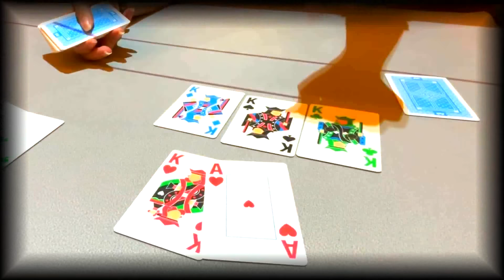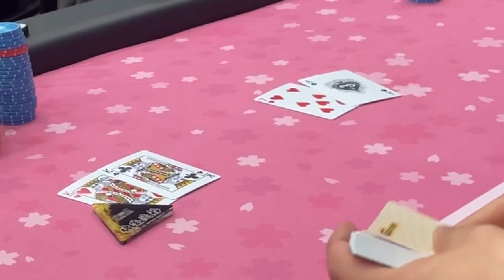2日連続の奇跡!!チーム寺井ちゃんねる、まさかのダブルインマネ⁉︎「ポカやる第22話」【戦国ポーカーツアー2024—春の陣－#5(終)】ポーカー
〈戦国ポーカーツアー2024—春の陣－〉

3日間 開催された戦国ポーカーツアー、
いよいよ最終日。

番組始動後、初のインマネを果たした寺井が
次に狙うのは、もちろん優勝!!

そしてもう1人、メラメラと闘志を燃やす男…

寺井ちゃんねる、2日連続の奇跡が起きる…!?

【可愛すぎる珍獣・寺ぽよ君のLINEスタンプもあるよ】

【よく見るとそんな可愛くない珍獣・寺ぽよ君の絵文字も出たよ】

ストックサービス「Audiostock」